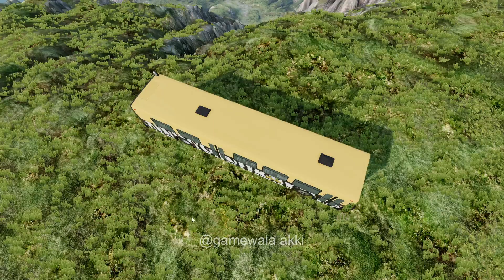Satisfying Bus Crash From Cliff #19 - BeamNG Drive | GWA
BeamNG Drive! I hope you’ll enjoy it!
Would you like me to make more videos for the series?

In this channel, I feature the BeamNG Drive game with Realistic Vehicle physics.

★Let's not forget to be extremely careful and follow the rules while driving.
Game info